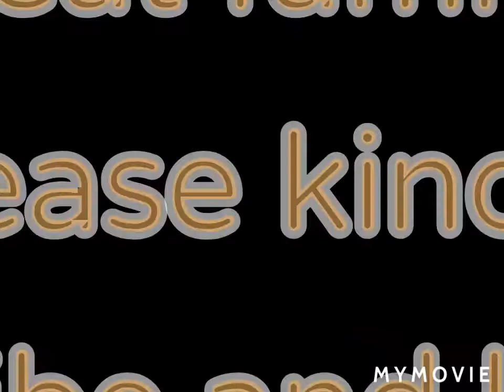How I make my toast bread